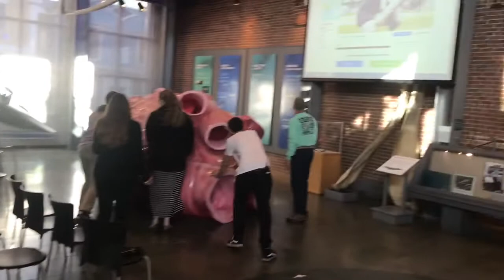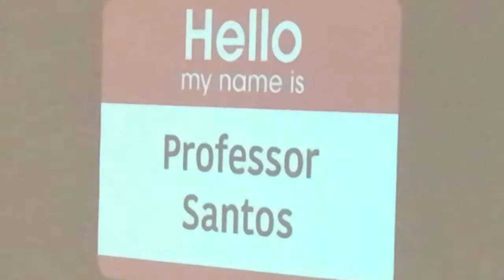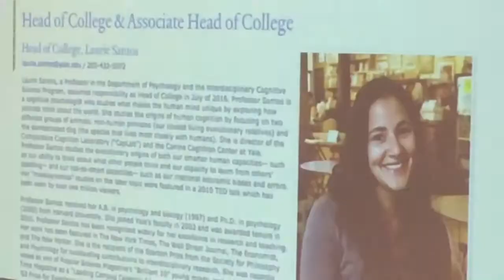Laurie Santos (The science of happiness)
Yale professor and New Bedford native Laurie Santos give a presentation at the Whaling Museum about her course on the science of well being